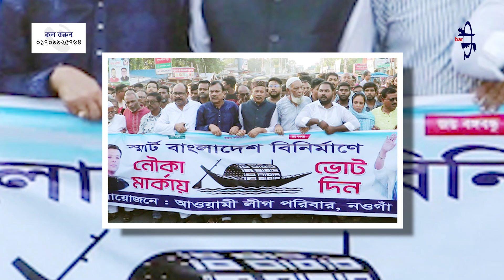স`ন্ত্রা`স করে গণতন্ত্র পুনরুদ্ধার হয় না : ওবায়দুল কাদের | Obaidul Quader | Parliament Election| BNP